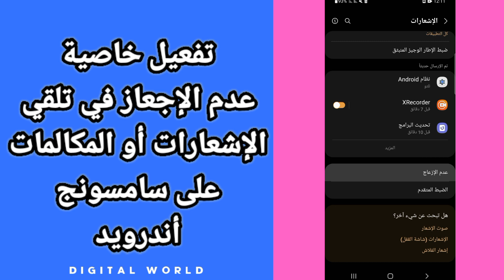كيفية طريقة تفعيل عدم الإجعاز في تلقي الإشعارات و المكالمات على هاتف سامسونج أندرويد Samsung android